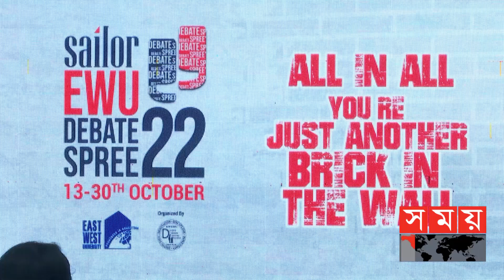ইস্টওয়েস্ট ইউনিভার্সিটিতে শেষ হলো বিতর্ক প্রতিযোগিতা | Debate Competition| East West University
রাজধানীর বেসরকারি ইস্ট ওয়েস্ট ইউনিভার্সিটিতে অনুষ্ঠিত হয়ে গেল বির্তক প্রতিযোগিতা ‘ইডব্লিউইউডিসি স্প্রী ২০২২। টানা ১৮ দিনের এই প্রতিযোগিতা যুক্তি তর্কে অংশ নেয়, দেশের বিভিন্ন প্রান্ত থেকে আসা ১০৮টি দলের ২৮৮ জন বিতার্কিক।